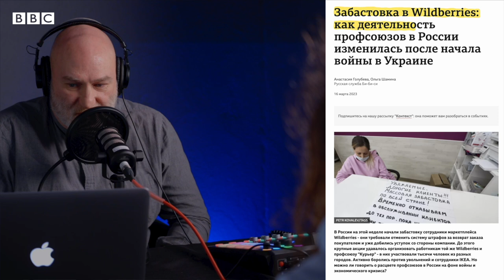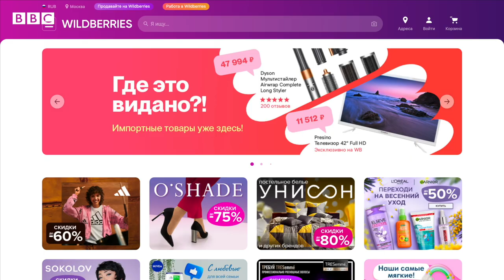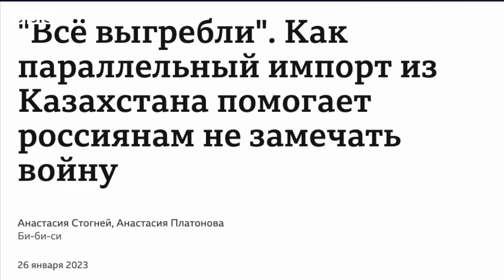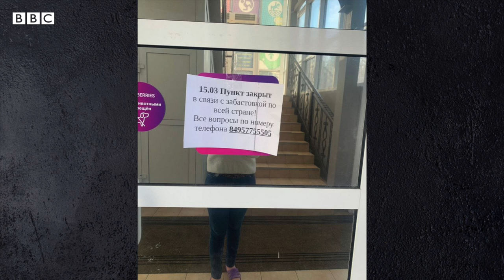Забастовка - реальный способ протеста? Случай Wildberries | Подкаст «Что это было?»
Сотрудники крупного российского маркетплейса Wildberries объявили забастовку. Их категорически не устраивает новая система штрафов, которую попытались ввести владельцы сети. И забастовка уже привела к некоторым уступкам со стороны администрации. Это далеко не первый пример активной деятельности профсоюзов в России за последний год, более того - таких акций, судя по всему, после начала войны стало даже больше. Действительно ли это так и чего удается добиться профсоюзам? Рассказывает корреспондент Би-би-си Ольга Шамина. Читайте текст “Забастовка в Wildberries: как деятельность профсоюзов в России изменилась после начала войны в Украине” по ссылке

00:00 Приветствие. Ведущий - Виктор Нехезин
1:12 Почему сотрудники компании Wildberries решили бастовать?
6:28 Почему Wildberries ужесточают условия для своих сотрудников?
7:16 В какой форме проходит забастовка?
9:30 Чего им удалось добиться?
12:13 Насколько вообще часто в России происходят забастовки?
15:33 Почему сотрудникам Wildberries удалась уже не первая успешная акция?
20:03 Как изменилось профсоюзное движение после начала войны?
24:59 Что будет дальше с протестами профсоюзов?